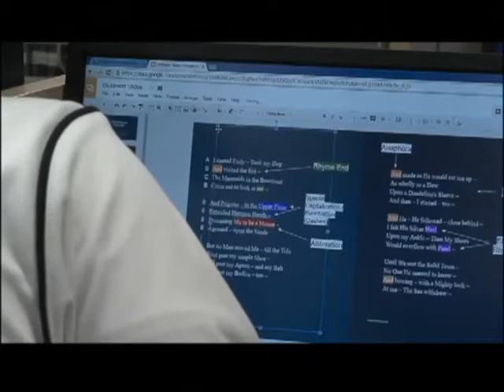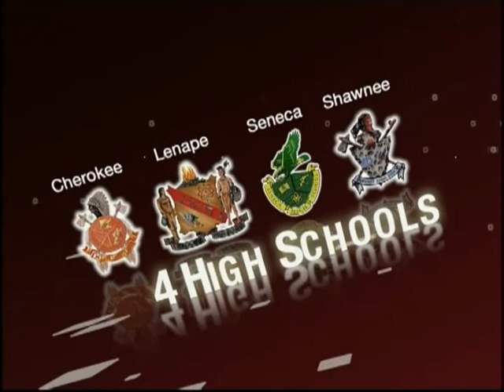LDTV Sports: Cherokee @ Shawnee Field Hockey 9/9/16